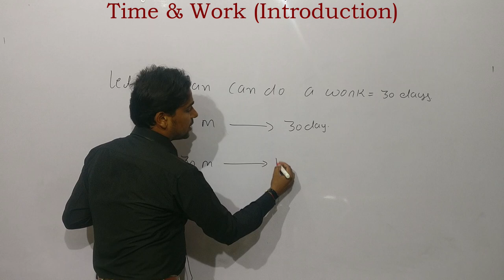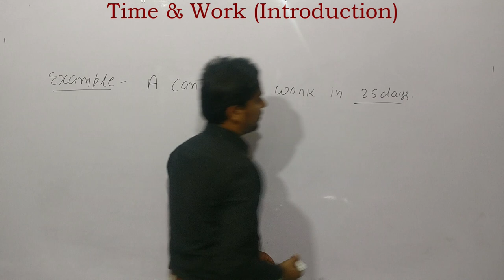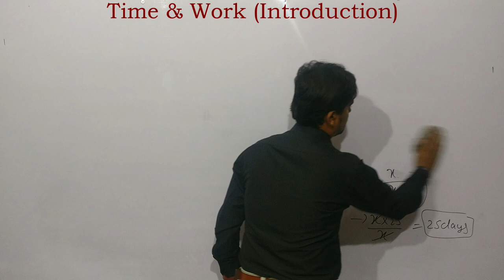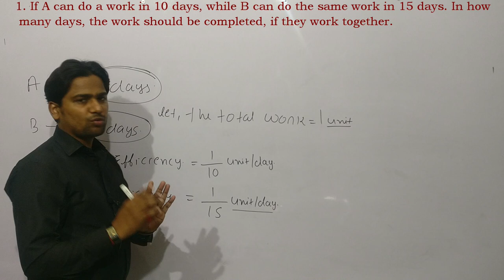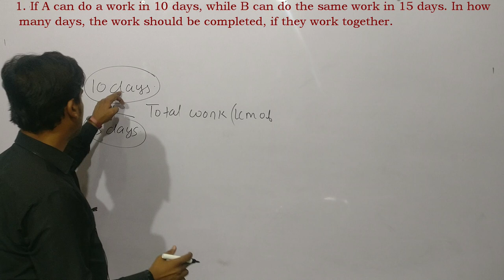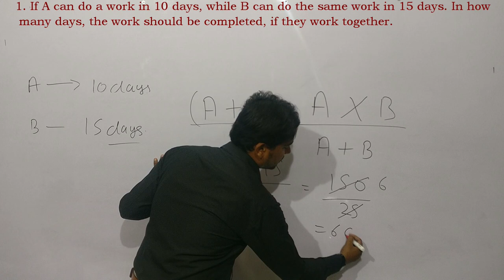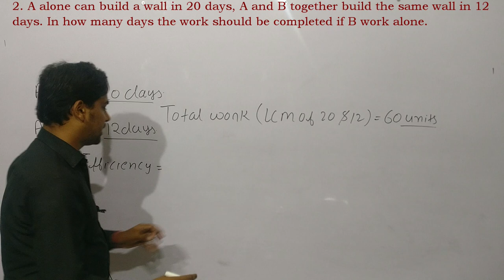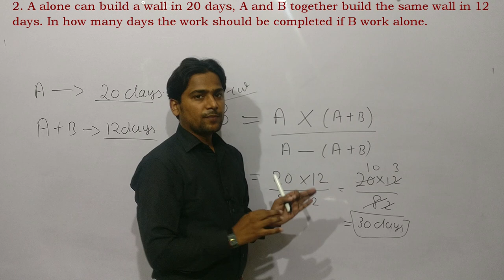SSC #1 - TIME AND WORK (Introduction) | SSC/DSSSB/RAILWAY/IBPS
A full chapter of time and work related to all SSC Exams and Railway Exams.
This chapter is common for all competitive examinations.

Please do comment if you have any doubts related to the topic.